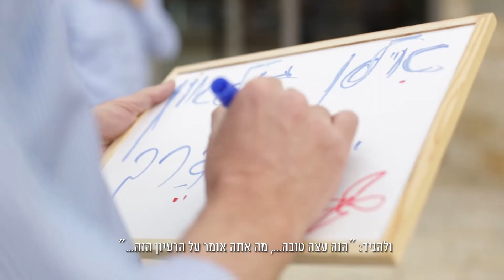חברי הכנסת שלנו - מפרגנים אחד לשני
בחירות 2015.
במאי :רועי בן יוסף
מפיקה בפועל טלי עמנואל.
צלם ועורך:: אלי סטרול
חברת הפקה: עלמא מדיה